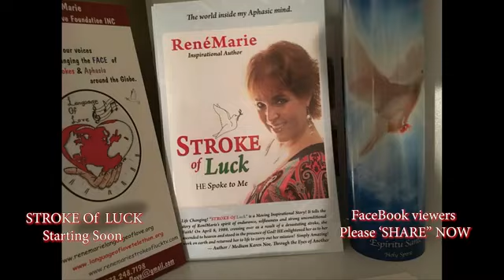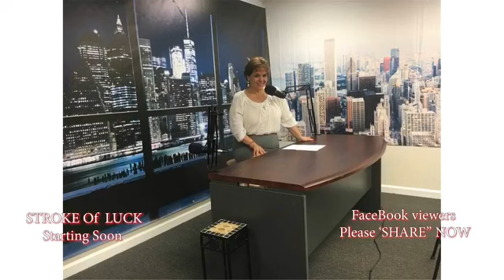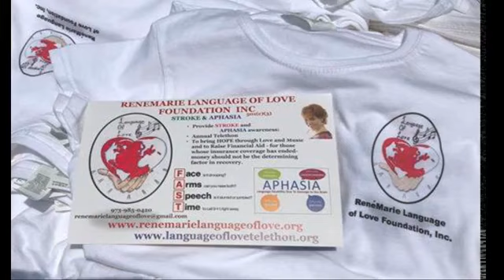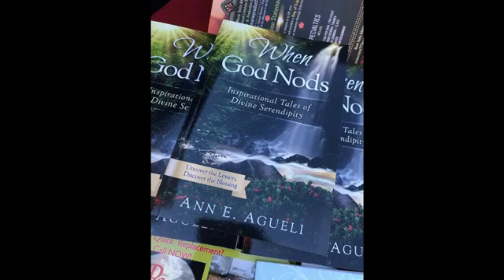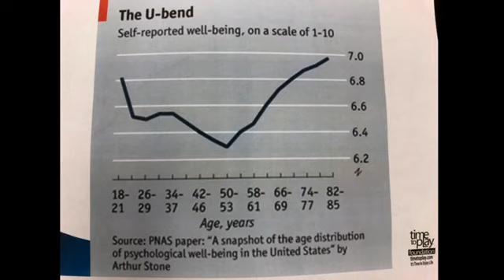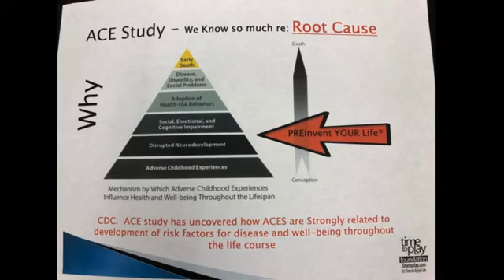"Time To Play"- Special Return Guest Doreen Guma ~ ReneMarie Stroke of Luck July 7, 2019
Sunday, July 7th, ReneMarie Stroke of Luck Show broadcasting from Village Connection Network will feature Special Honored Returning Guest Doreen Guma, Founder of Time To Play Foundation.

Time To Play is helping people create and empower proactive programs and solutions to creating a better life for themselves, their family and their community.

Doreen will be discussing the topic of Emotional Intelligence/Self Awareness/Self Expression to spark a person to shift their life to that of a life of enjoyment.

Tune in Sunday morning at 9 am on facebook live for this enlightening and entertaining show.

With Heartfelt gratitude, ReneMarie Stroke of Luck TV Team!

The ReneMarie Stroke of Luck Show is Hosted by ReneMarie and Co-Hosted by Judy Marlow.
COMING SOON

Expanding our NEW JERSEY Purpose !
ReneMarie Productions llc
A FULL-SERVICE LIFESTYLE DIRECTOR, PRODUCTION & ENTERTAINMENT COMPANY.- SIMPLY THE BEST CONCEPT

A Portion of the Process will benefit the
ReneMarie Language of Love Foundation INC
501(c)3

Dr. Michael Evangel ~"The Super Mike Show" ~ Partner of RenéMarie Language of Love Foundation

This is a sneak peak at "The Super Mike Show - America's Holistic Hero", which will be premiering On Roku this month! "Download Streaming Health TV", which is a new Roku Channel.